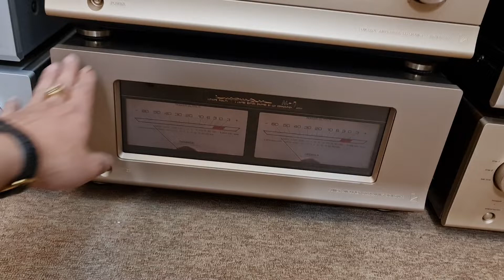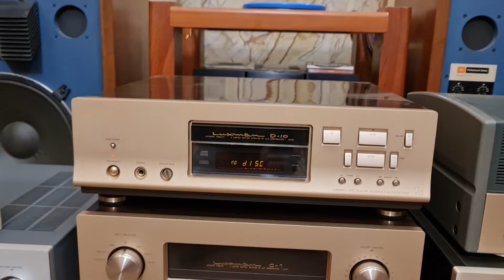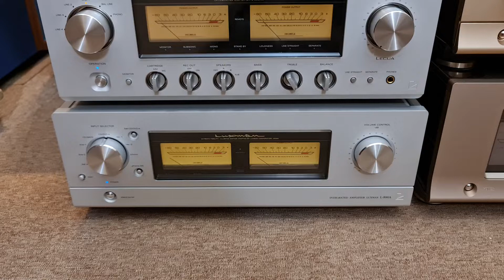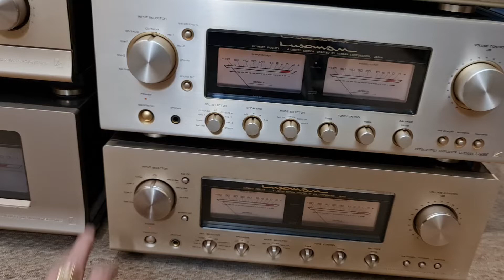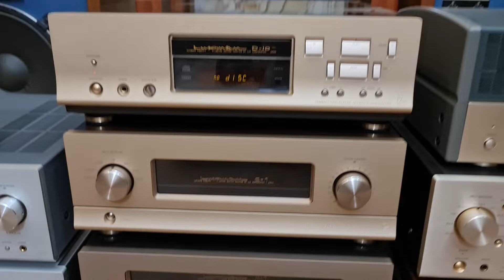Full Luxman! Mời các Bác lựa chọn, giá hợp lý ạ.(0911 886 266)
Nơi giao lưu chia sẻ phối ghép và mọi ý kiến đóng góp. Trân Trong!